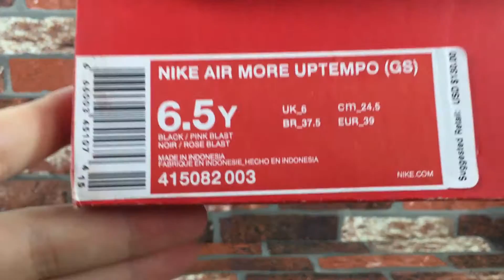AIR Nike Air More Uptempo